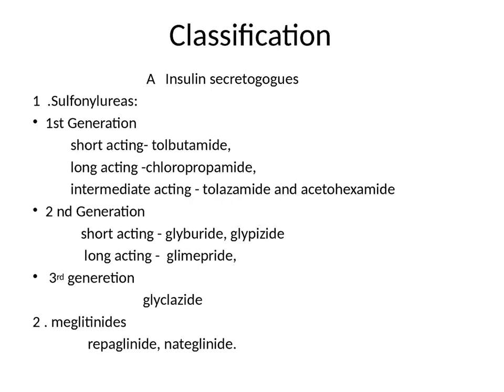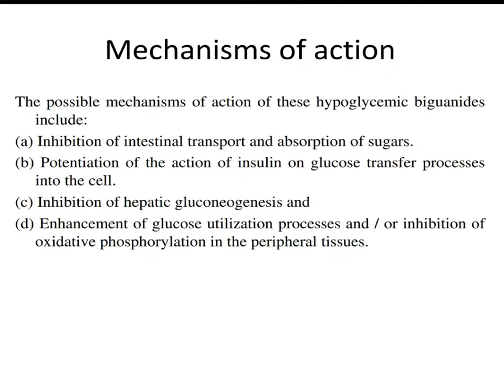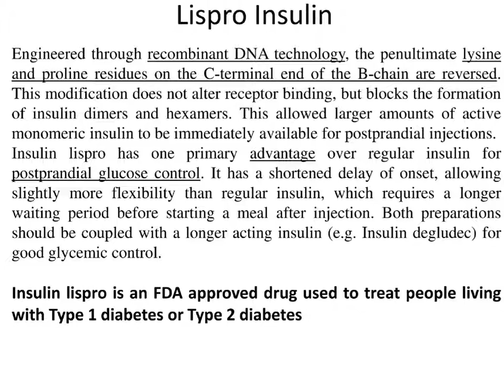5 Hypoglycemics and Insulin Analogues-sem 7 pc